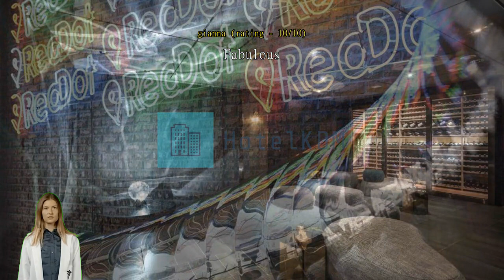Review Red Dot Hotel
Red Dot Hotel

For travelers who want to take in the sights and sounds of Taichung, Red Dot Hotel is the perfect choice. Its convenient location right in the city center allows you more time to see all that Taichung has to offer. Are you seeking the true Taichung? Experiencing the best of the city's culture is easy with a stay at Red Dot Hotel, located merely 6.8 km from Rainbow Village Taichung.
All offerings provided by Red Dot Hotel help to ensure a pleasant stay for all travelers. Free internet access provided within the hotel keeps you connected throughout your stay. Airport transfer services can be booked before your check-in date, to ensure a smooth and convenient arrival or departure. Exploring Taichung is made even more convenient with the taxi services available at the hotel.
For guests arriving by car, parking is provided free of charge. Always get the assistance you need with front desk services including luggage storage and safety deposit boxes. Feel like doing nothing? Available services like daily housekeeping let you get the most out of your time at Red Dot Hotel. For health reasons, smoking is not permitted anywhere inside the hotel.
A range of amenities is offered in guestrooms at Red Dot Hotel. Enjoy your stay even more at the hotel, knowing that some selected rooms include linen service and air conditioning. For a bit of entertainment, guests will find television available in some selected rooms. Don't worry about being thirsty as a refrigerator, bottled water, a coffee or tea maker and instant tea are provided in some guestrooms.

A number of great dining options at the hotel assures that you'll always have convenient and delicious choices. A great night out couldn't be easier! Enjoy a fun evening without traveling outside at the bar.

Don't spend all your time inside while in Taichung! A great museum trip can be had at National Museum of Natural Science located 1.8 km away, with local art that provides a sense of the region. Be sure to stop by National Taichung Theater located 4.1 km away, one of the most famous of all local landmarks.

Compared to other accommodations in Taichung, facilities here are rated higher than 90% of them.
According to guests who stayed here, this hotel's room comfort is rated higher than 96% of other accommodations in Taichung.